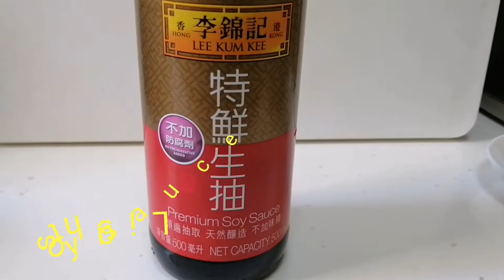Beef with Radish | Chinese Recipe